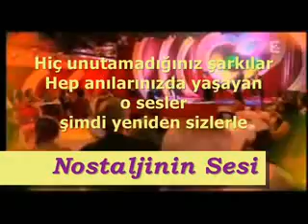Nana Mouskouri Milisse Mou